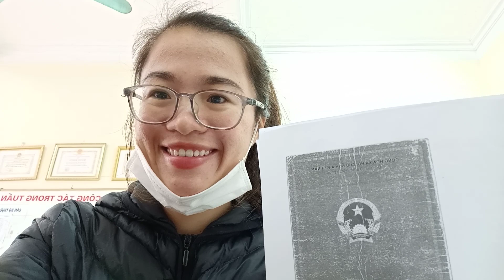Cùng mình đến thăm ủy ban nhân dân xã mới xây nhé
cảm ơn bạn đã xem và theo dõi video của tôi.